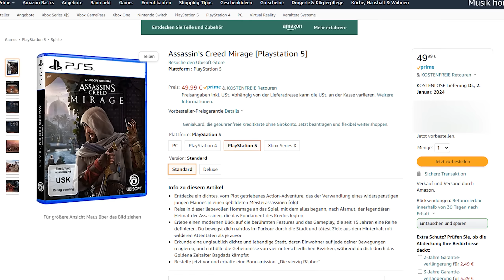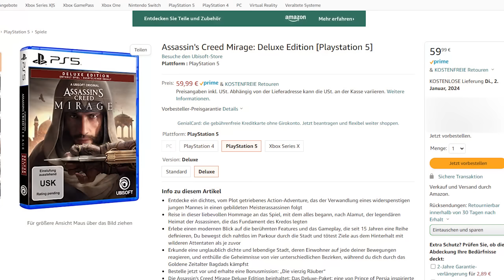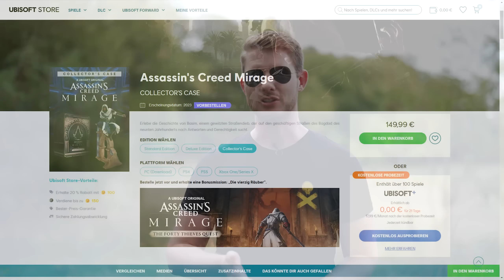Welche VERSION von Assassin's Creed MIRAGE soll ich KAUFEN?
Assassin's Creed Mirage Standard Edition: Ich liebe Gaming! 3RW4iHq
Assassin's Creed Mirage Deluxe Edition: Ich liebe Gaming! 3DILOGl
AC Mirage Collectors Case: Ich liebe Gaming! 3SklOoq

Danke euch!